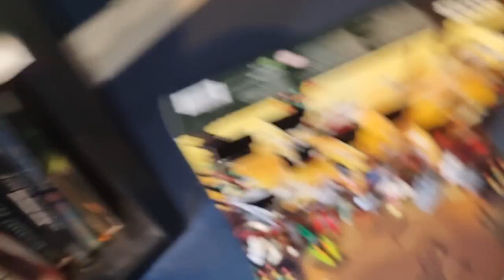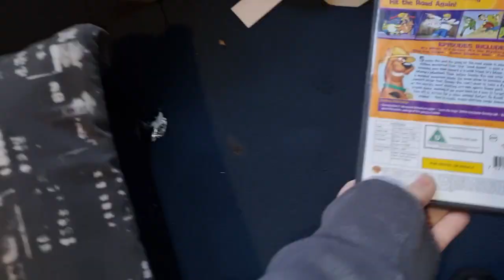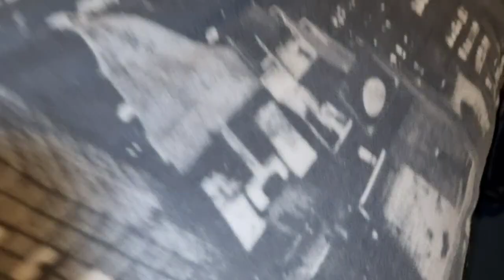DAILY VLOG 214 (DAMIT OH HELL)